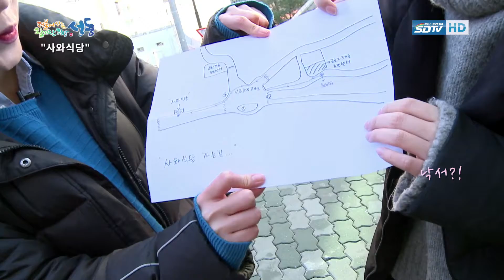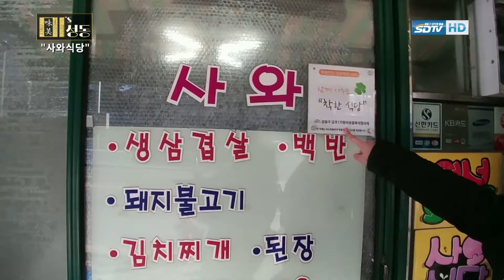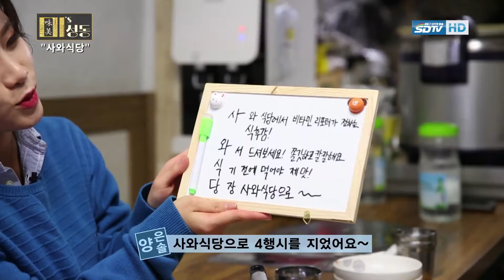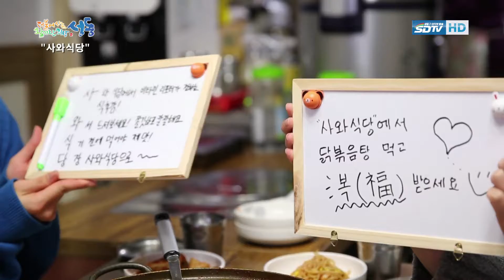[성동에살아요] 미스성동 17회 '사와식당'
성동구의 맛집과 멋집을 소개하는 `미스성동`
금호동의 숨겨진 닭볶음탕 맛집! '시와식당'